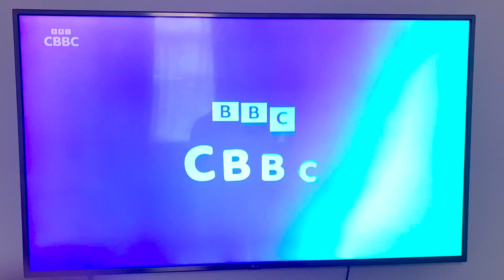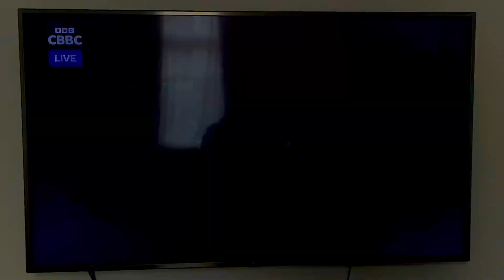New CBBC Live from HQ 15th March 2023